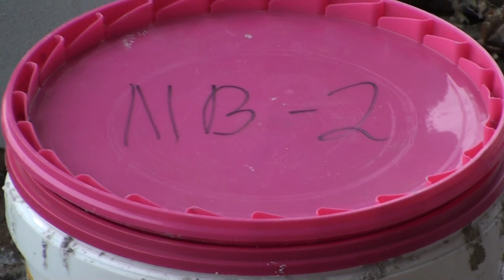Как нанести силикатно-силиконовую декоративную штукатурку Ceresit CT174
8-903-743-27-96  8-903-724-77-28  ceresit.msk.ru  n-dom.ru  terraco.pro
Ceresit CT174, камешковая силикатно-силиконовая декоративная штукатурка, спецы наносят декоративную штукатурку. Фасадчики при помощи металлических тёрок наносят декоративную штукатурку на фасад дома, пластиковыми тёрками затирают.